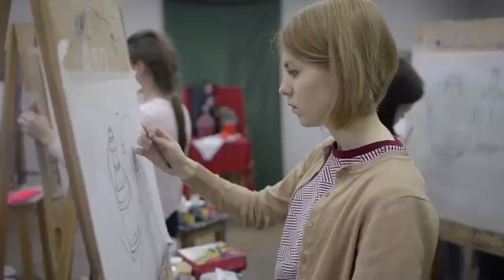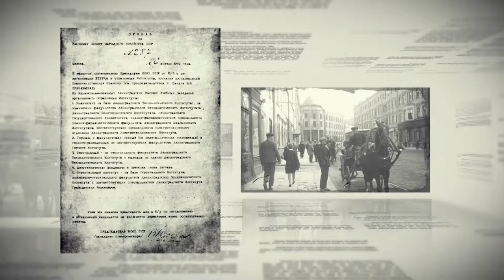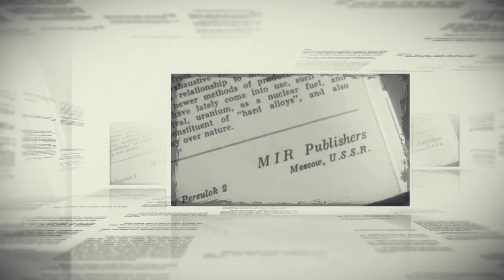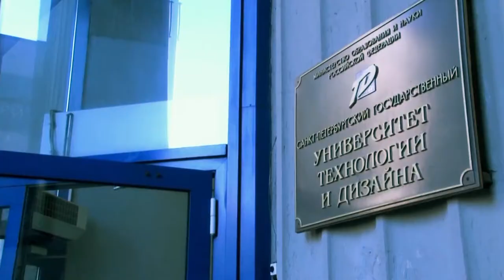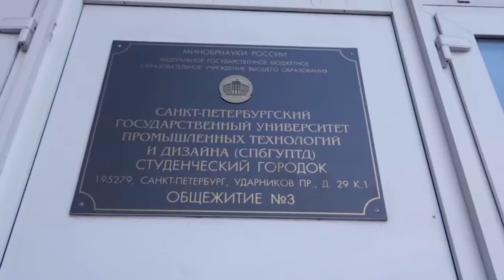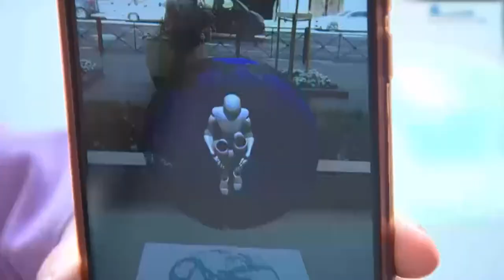История развития СПбГУПТД